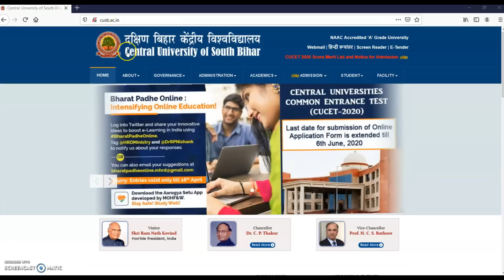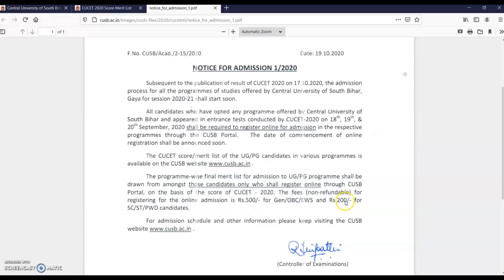CUSB Merit List & Counselling Declared for CUCET 2020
Watch this video with English Audio @CareerMaster